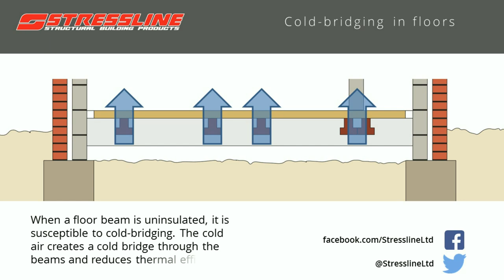How to reduce thermal bridging in floors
Here we have the basics of a cold bridge, and how they are created in floor construction. We also demonstrate in simple terms how we reduce cold-bridging and help specifiers obtain the required U-values with our thermal flooring system.